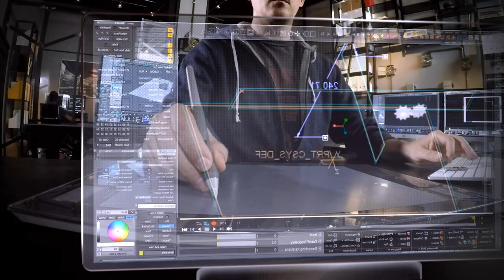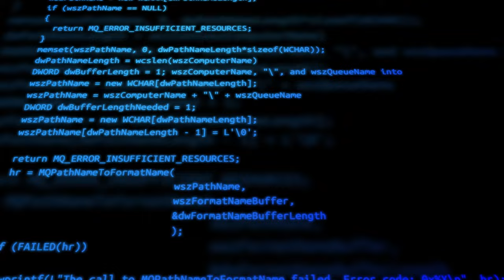Kuwaiti PSU | قصة مبتعث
On this journey, we all started with the anxiety of not knowing what was ahead. We all walked down this path courageously, uncertain of what was waiting for us; however, at the end of our path, we found this light, a hidden gem — Penn State. It was a warm home, a welcoming community, a wish come true. Thank you all for being a part of it. 🔵⚪️

Those feelings are what sprung this video from our media team and volunteers. Do enjoy it! 🇰🇼